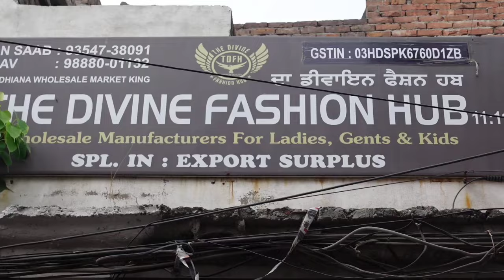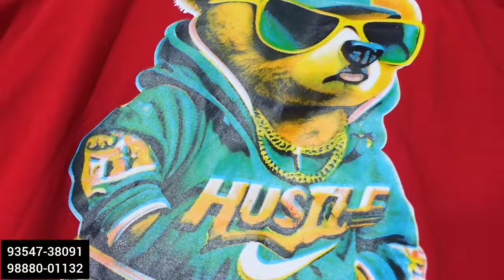Wholesale Gandhinagar Market Ludhiana T-shirt, lower direct from manufacturer starting only rs.79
The divine fashion hub

Adress: Street no.2, Gandhinagar Market, Ludhiana

For brand promotion and product reviews

LINKS•=daalna bhul gya

I hope this video was useful and you liked it, if you did then press the thumbs up button
Cheers $
Zoravar zx